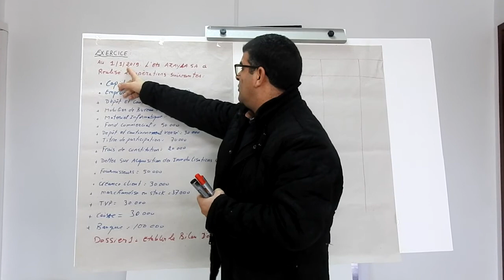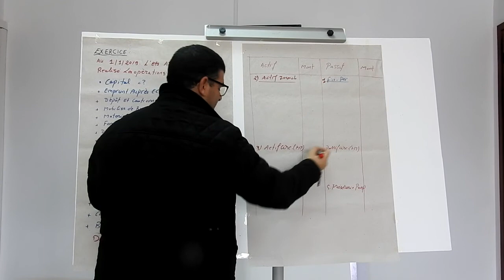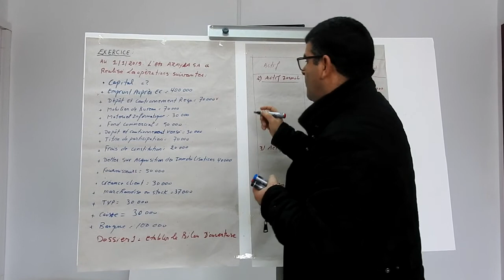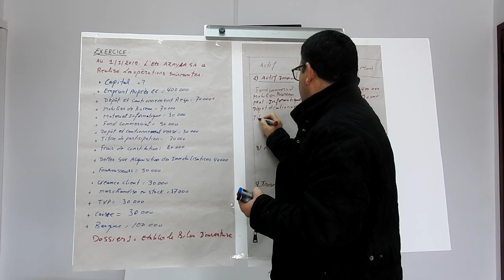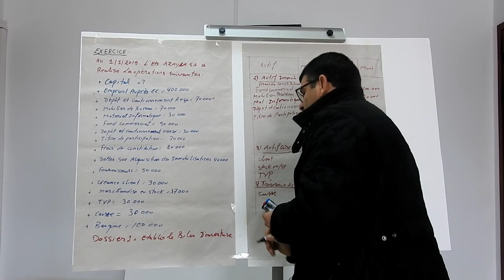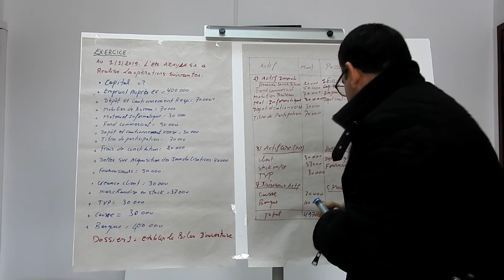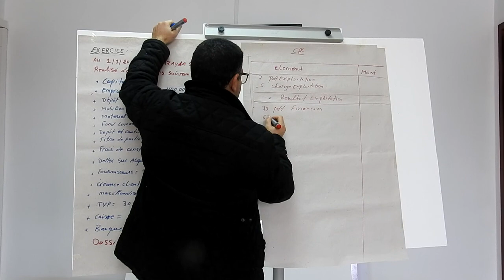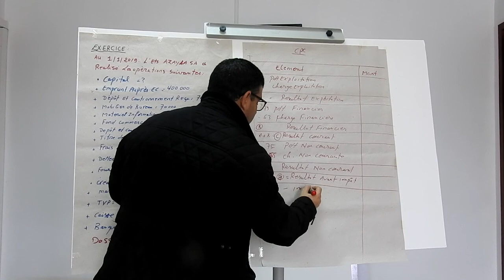Compta Générale bilan+CPC prof: LOUDIYI ABDERRAHIM